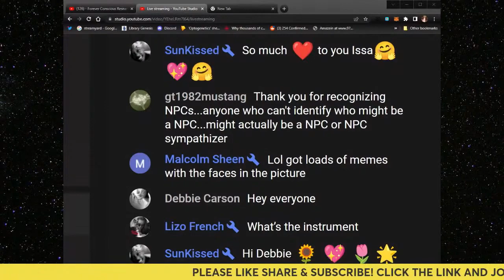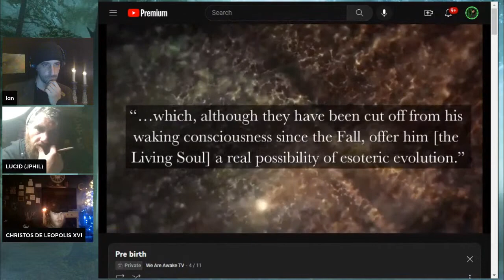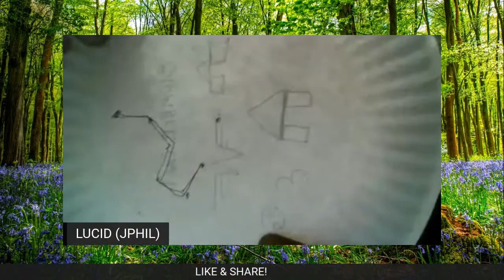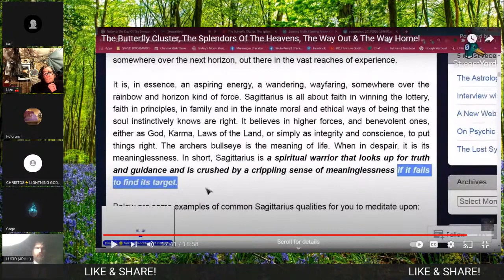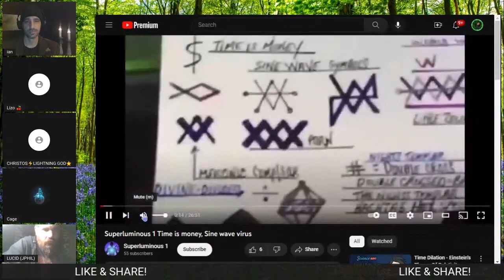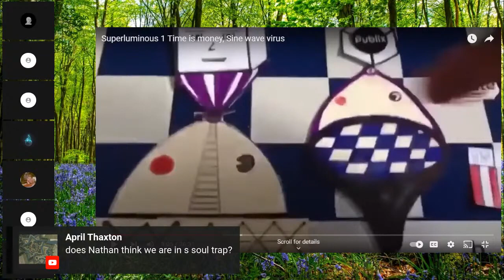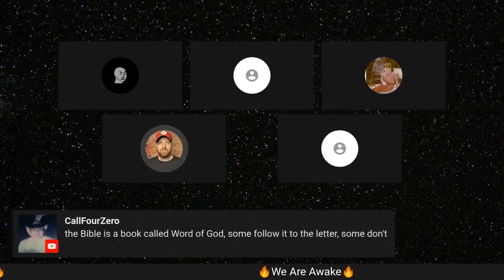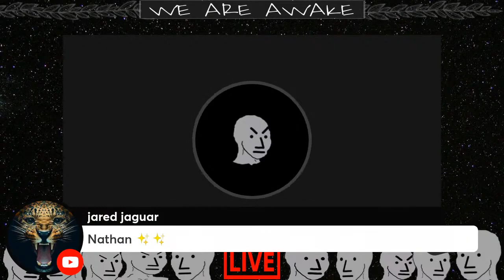⭐️THROWBACK⭐️ NPC's + Is Earth A Soul Recycling Center? + MORE (OPEN PANEL)